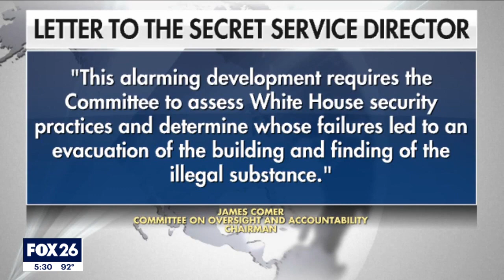White House Cocaine investigation continues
FOX's Molly Henneberg has the latest on the investigation as well as how Republicans feel about the substance being in the White House.